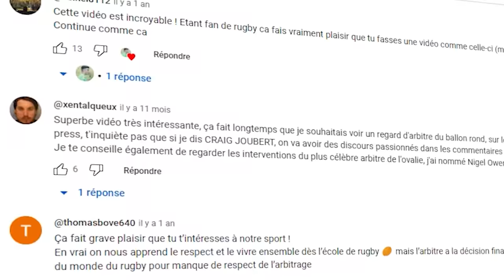Je Réagis au Micro sur les Arbitres de Rugby #2